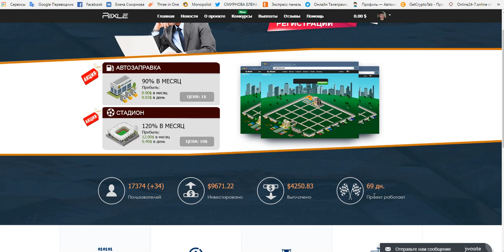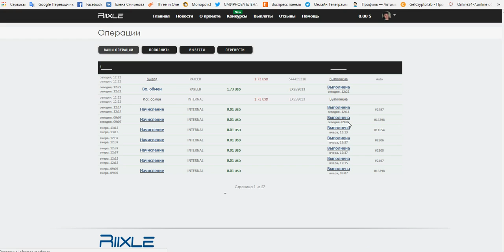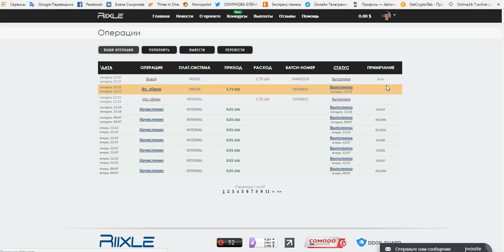Онлайн игра Riixle бонус 1$ платит! очередной вывод!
регистрация